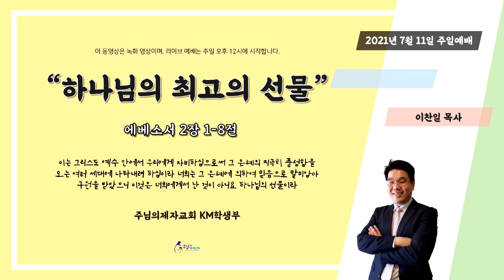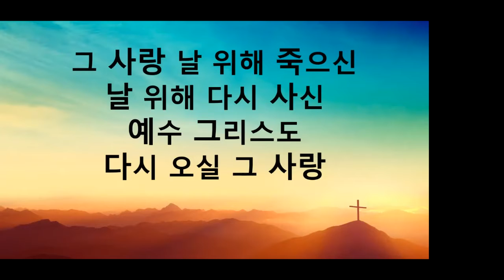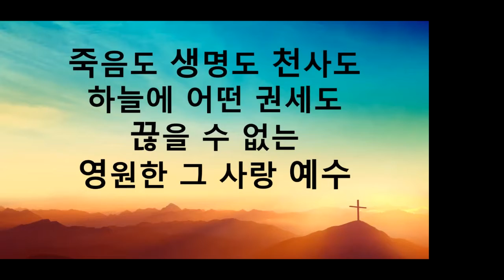20210711 KM 학생부